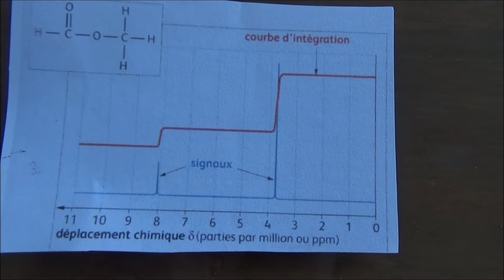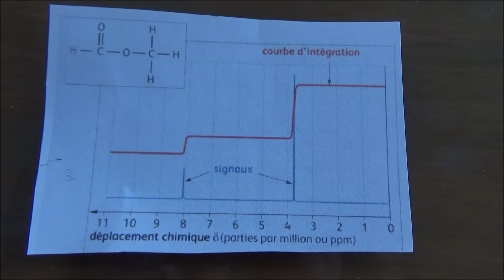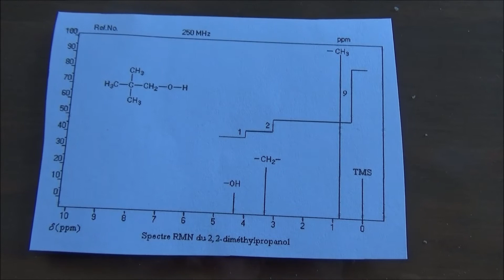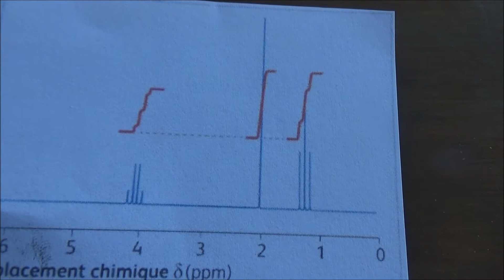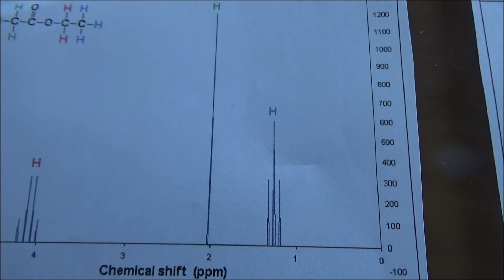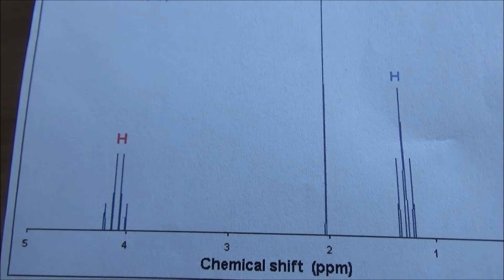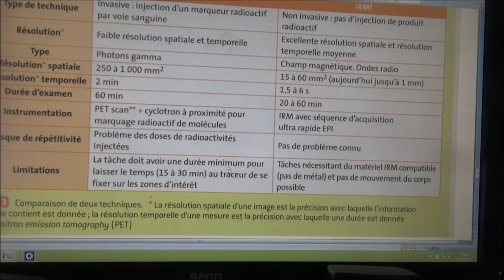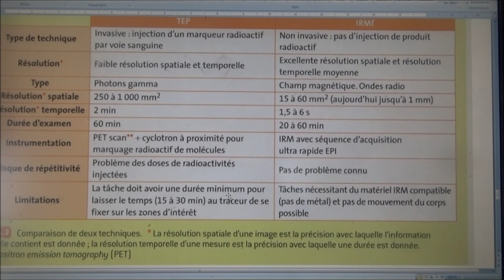Specroscopie RMN Vol 2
Etude de spectre RMN
Courbe d'intégration et règle de multiplicité.
LIen avec la médecine: l'IRM et la TEP